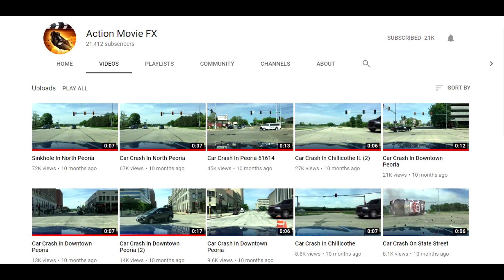The best YouTube channel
Sorry I didn't eat a chiggen patty this video I'll eat one next video